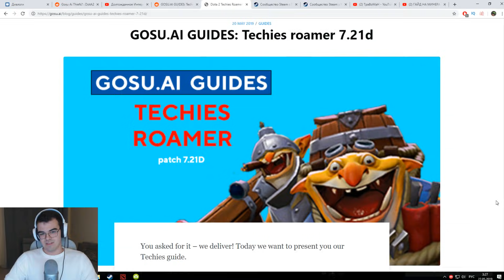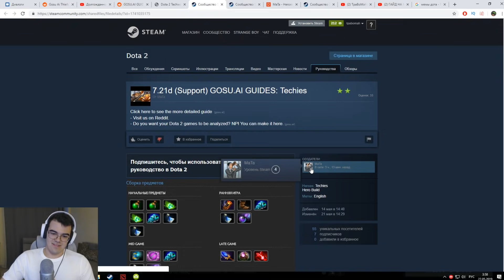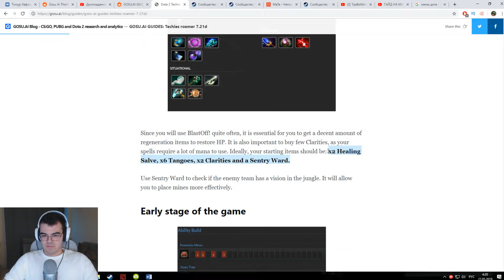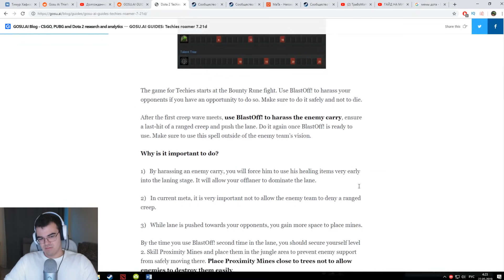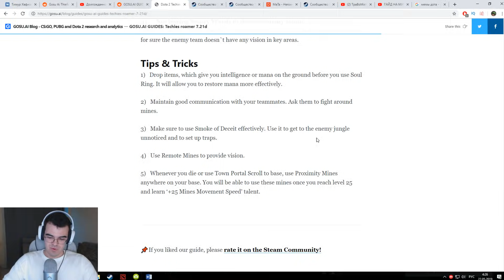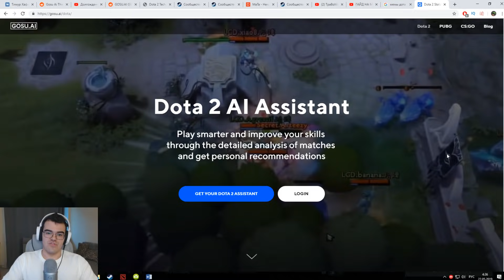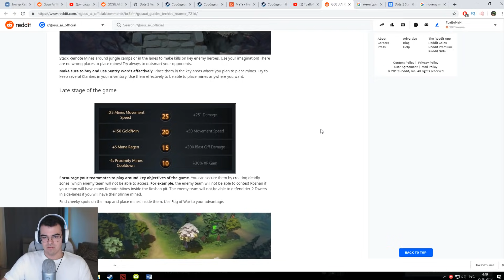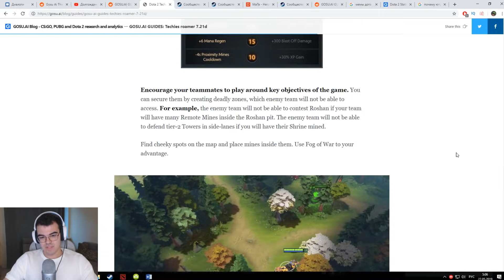РАЗОБЛАЧЕНИЕ GOSU AI | GOSU.AI ПРИСВАИВАЮТ КОНТЕНТ | ГОСУ АИ ДОТА 2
Частые вопросы.
0. Что за варды на карте? --- накладка от стримснайперов
1. Почему Травоман? --- Лет десять назад играл в браузерную стратегию Travian.
2. Как начал играть на минере? --- Два года назад лузстрикнул с 4200 на 3800 и начал его спамить
3. Не надоело на одном герое? --- Нет
4. Кого берешь, если минер в бане? --- Саппорта пятерку, который подходит по ситуации.
5. Кто контрит минера? --- Герои со встроенным бкб, резистом к магии, быстрым темпом
6. Сколько мин надо, чтобы убить? --- Зависит от уровня минера, врага и их предметов
7. Ты играешь на 4 или 5? --- На 4
8. Почему маг минер? --- Он сильнее.
9. Как кидать мины в точку? --- Выделить героя и мины, использовать скил в иконку мин
10. Слышал, что чен притягивает мины? --- Да
11. Cколько игр на минере? --- 2200